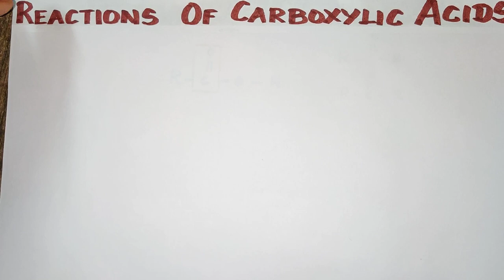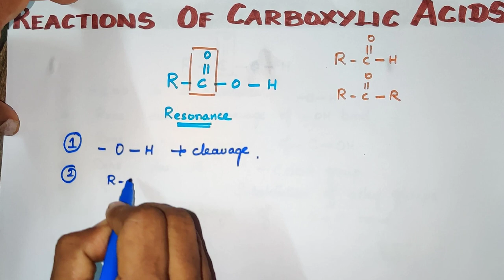TN 12th STD/Reactions of carboxylic acids/CARBONYL COMPOUNDS/VOL 2/Explanation in Tamil